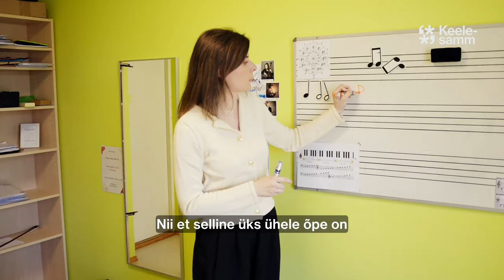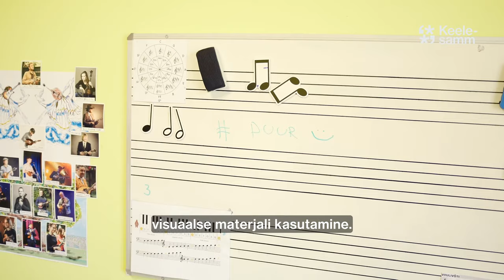Kuidas huviharidus aitab lapsel keelt kiiremini omandada?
Huvikooliõpetajad jagavad oma kogemusi, kuidas nad huviringis ka lapse keele arengut toetavad. Iga huvihariduse õpetaja on keeleõpetaja.
Katrin Leete, kunstiõpetaja ja Hanna Anett Peiel, tšelloõpetaja (Tapa Muusika- ja Kunstikool)